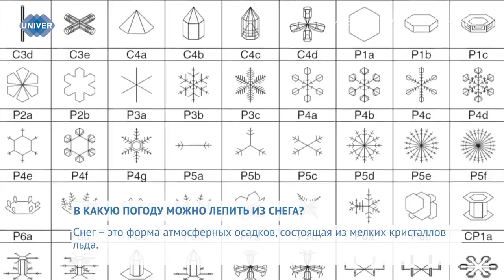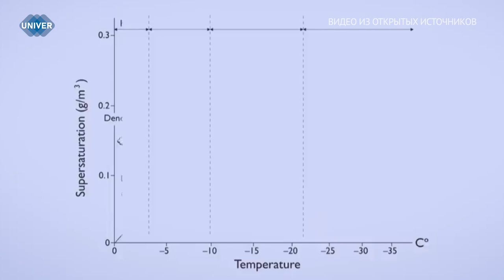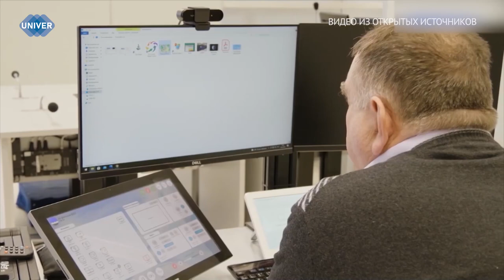В КАКУЮ ПОГОДУ МОЖНО ЛЕПИТЬ ИЗ СНЕГА?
Каждый из нас хотя бы раз в жизни лепил снеговика, снежную бабу или просто играл в снежки, но забава не всегда удавалась из-за рыхлого снега, который никак не держал форму. От чего зависит плотность и липкость снега и благодаря каким процессам образуется снежный покров, узнаете в следующем сюжете.